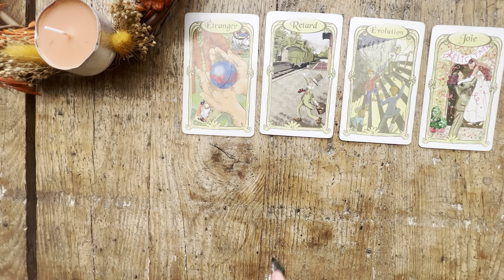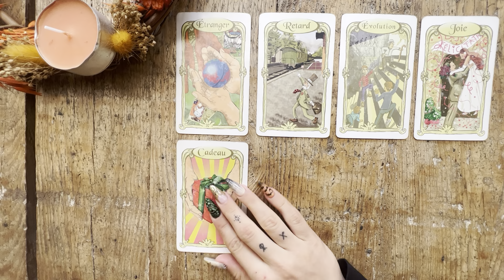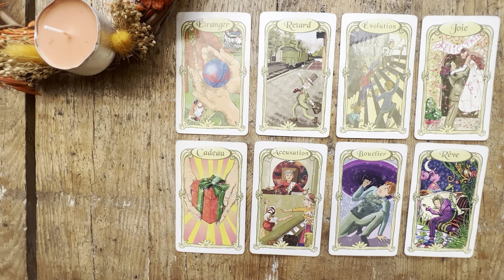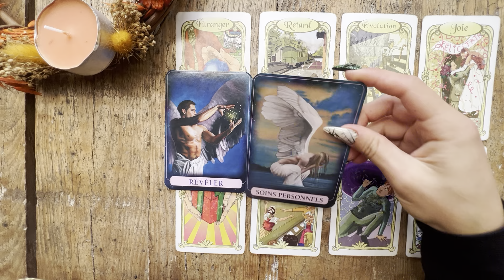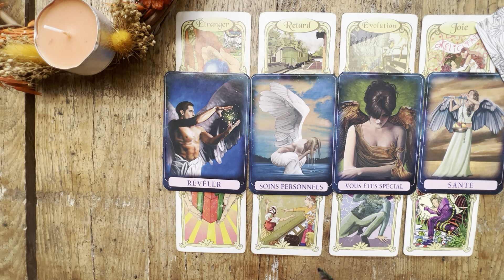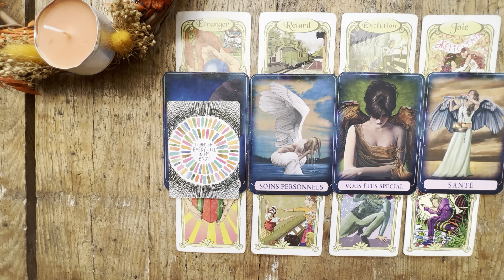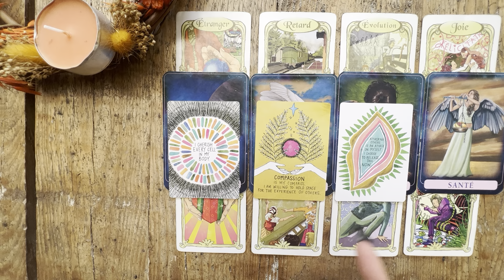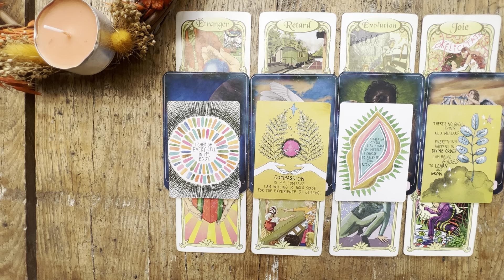Guidance des énergies du portail du 10-10 🙏🏻✨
Bonjour à toutes mes petites âmes et bienvenue sur cette Guidance des énergies du portail du 10-10 🙏🏻✨

Voici les oracles utilisés dans cette vidéo :
- L’Oracle des miroirs de Dimitri d’Alfrange d’Uvril
- L’oracle L’ange Indigo de Doreen et Charles Virtue
- L’oracle Spirit Junkie de Gabrielle Bernstein et Micaela Ezra

Si vous souhaitez une guidance privée ou un soin énergétique n’hésitez pas à me contactez par mail ou instagram:

Instagram et Tiktok:
Les soins de la sorcière